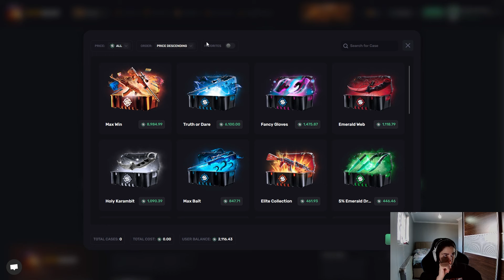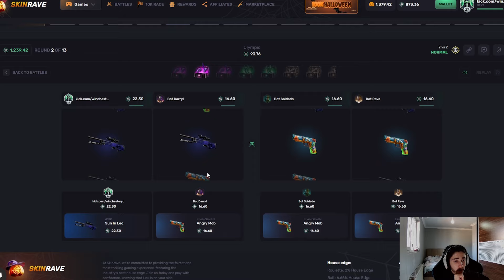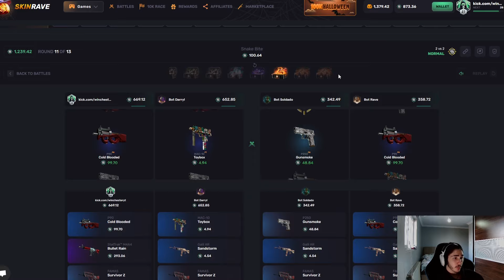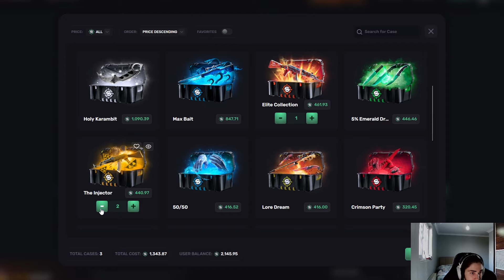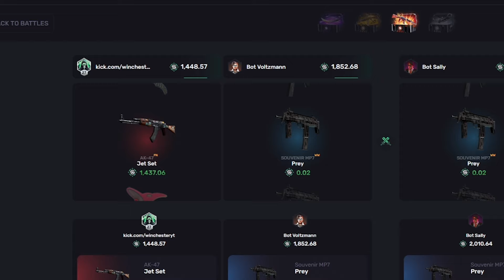LETS MAKE BIG BATTLES ON SKINRAVE!? | SkinRave Promo Code 2024 | SkinRave Case Opening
🔥 $1300 HUGE DROP ON SKINRAVE!? | SkinRave Promo Code 2024 | SkinRave Case Opening |

👉 Whats up guys we are play on skinrave. Today we gonna make a skinrave case opening video so ım really excited :) And please click my link for skinrave promo code and this code special ''skinrave promo code 2024''. skinrave csgo new and cool opening site and skinrave code specially skinrave Promo Code insane just use my code. 🔥 skinrave, skinrave promo codes 2024 🔥

🔥 Do you want to try out skinrave for free promo code ? Well, you can! Just use our free promo code 2024 when you sign up for your account.

🎁 Try out skinrave with promocodes today!

                                         CONTACT ADRESSES
  👉                                 live:.cid.57636635005ae10d

,winchester,winchestergambling,cs2,